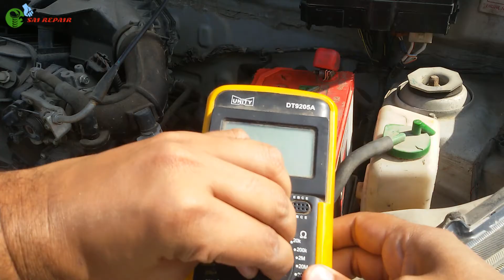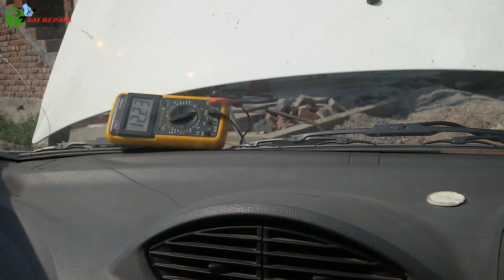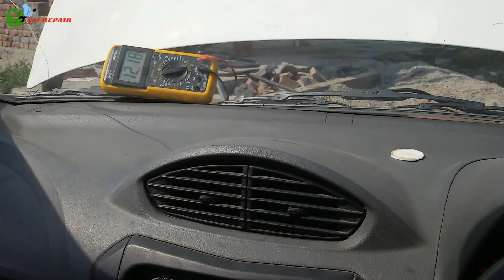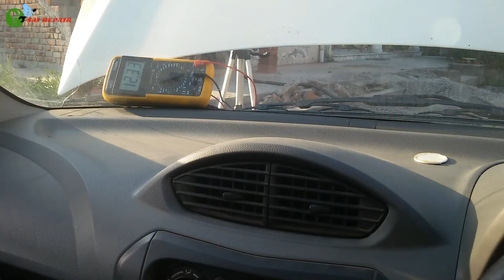How to check a car battery with a multimeter | Bad battery vs Good battery comparison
In this video you will learn how to check a car battery with the help of a multi-meter plus the difference between a good and bad battery according to multi-meter reading.To check the battery you need to set the multi-meter to 20 volt dc, then connect the multi-meter probes to the battery +ve and -ve terminals respectively. If the battery is giving voltage above 12 volt then the battery is good , but better if its giving 12.4 to 12.6 , if the battery voltage is around 11 volt then the battery needs charging and if its down around 10 volt then its most likely deep discharged.
                   Battery having 12 + volts doesn't means its all good , you need to put the battery under load (ex- while cranking ) and then check its voltage drop to check if  your battery is good or bad . while cranking if the voltage drop around 10-11 + volt then the battery is good but if the voltage drop below 10 volt then the battery might need charging and if voltage drops below say around 5-6 volt then the battery is most likely dead and you need a new battery .